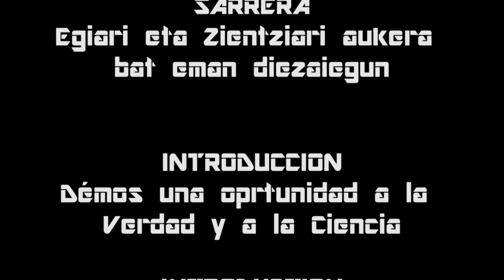Iruña Veleia conferencia Sarrera Gasteiz 24-11-2012 (vídeo 00)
Gasteizen arrakasta handiz egindako Iruña-Veleiari buruzko I. Nazioarteko Biltzarrak helburu argia izan du: jadanik lau urtez luzatzen ari den polemika hau argitzen laguntzea. Horretarako, Aldundiaren Aholku Batzordeak erabili nahi izan ez zituen, eta, horrelako gaia hau zientifikoki argitzeko ezinbestekoak diren hiru arloetan sakondu da: datazioak, kata kontrolatuak eta auditoria arkeologikoak.
El I. Congreso Internacional de Iruña-Veleia celebrado con gran éxito en Gasteiz ha tenido como objetivo ayudar a esclarecer esta polémica profundizando en las tres vías que son imprescindibles para resolver científicamente este tema: las dataciones, las catas controladas y las auditorias arqueológicas.

Arabako foru aldundia Iruña Veleiako grafitoak faltsutzat hartu zutenetik lau urte bete dira azaro honetan eta ezin dugu beste urte bete pasatzen utzi, nahi afera hau behingoz argitu gabe.

En noviembre se han cumplido cuatro años desde que la Diputación foral de Álava asumió como falsos los grafitos de Idoya Veleia, y no podemos permitir que pase otro año más sin que esta polémica se aclare definitivamente.

In novenver 2008, Diputación foral de Álava assumed reports that described graffiti findings of Iruña Veleia as a fake.